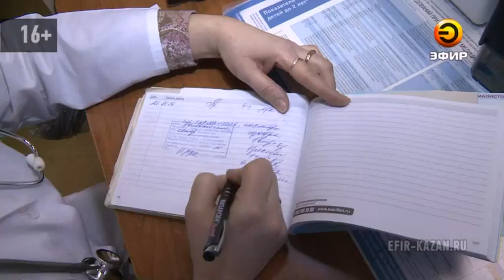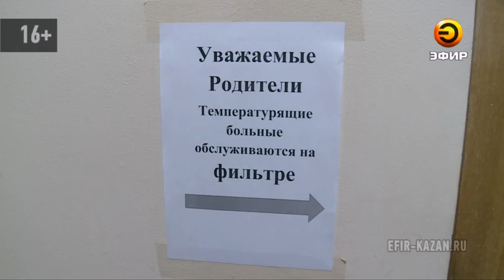В Казани острый дефицит участковых педиатров